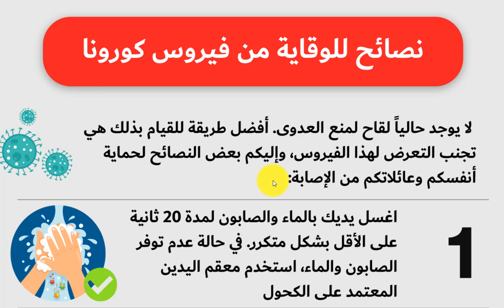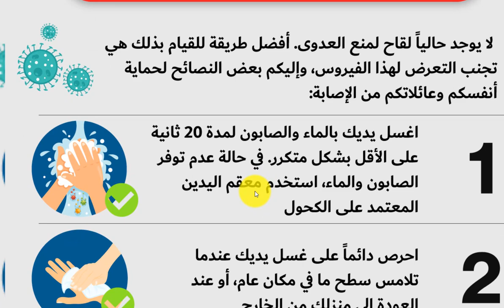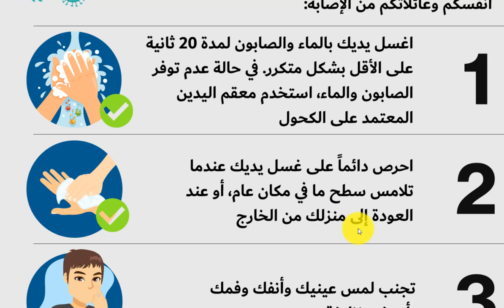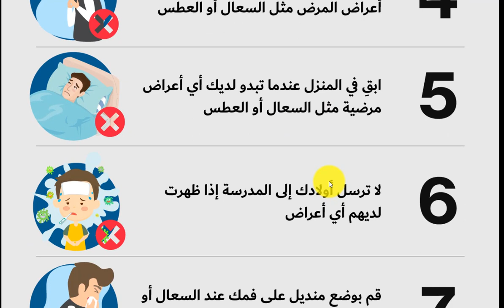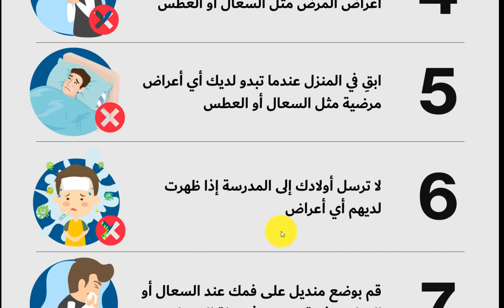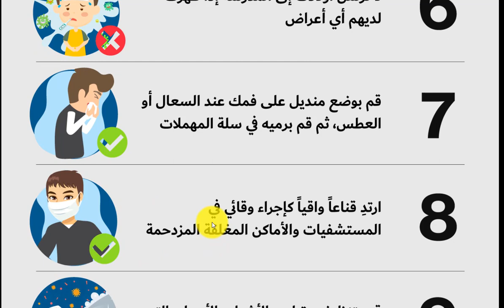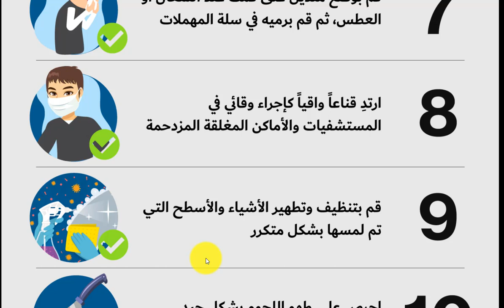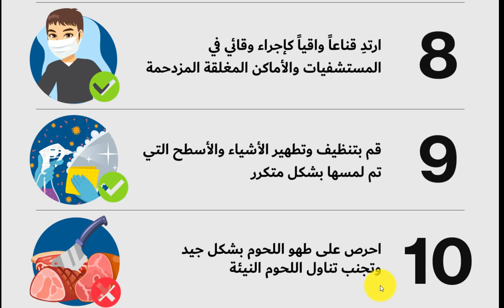10طرق للوقاية من فيروس كورونا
طرق سهلة للوقاية من فيروس كورونا يرجى نشر الفيديو في صفحاتكم لتعم الفائدة